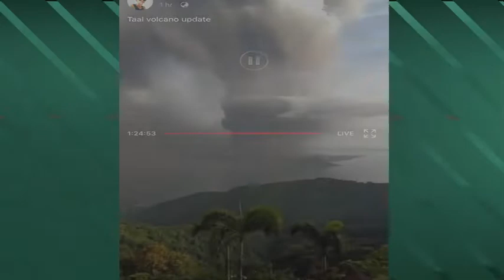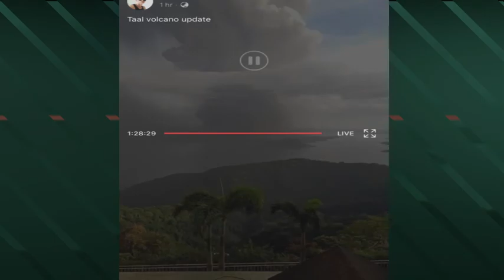TAAL VOLCANO ERUPTED JANUARY 12, 2020